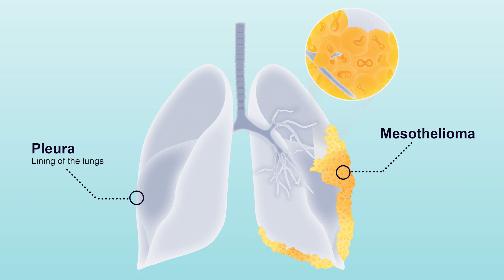What Is Pleural Mesothelioma? | Mesothelioma Hope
Pleural mesothelioma is the most common type of this cancer and accounts for about 75% of all cases. It forms in the pleura (lung lining) 10-50 years after asbestos exposure.

Pleural mesothelioma is quite aggressive, but you can access treatments and financial aid after a diagnosis. or call to get started.